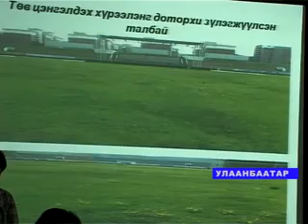Подготовка к Наадому